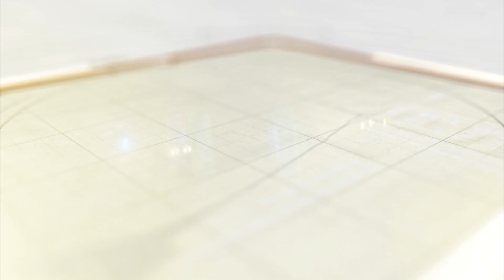પાટણ NSUI દ્વારા વિરોધ પ્રદર્શન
NEET PG ની પરીક્ષા રદ થતા ટીબી ત્રણ રસ્તા ખાતે ભારે વિરોધ કરતું પાટણ એનએસયુઆઈ . શિક્ષણ મંત્રીની નનામી કાઢી પૂતળા દહન કરતાં પોલીસે 10 થી વધુ કાર્યકરોની કરી અટકાયત.